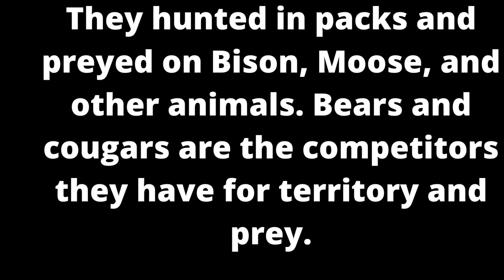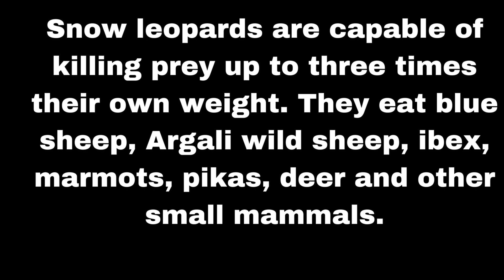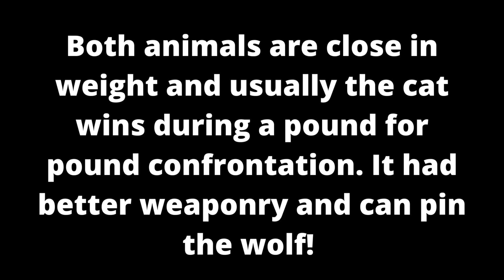Grey Wolf vs Snow Leopard 2023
Here are some of the most beautiful animals going head to head